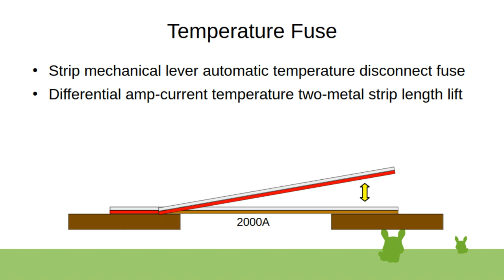Temperature Fuse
Typical mechanical differential metal strip length based electric fuse and temperature meter, should have an induction coil to prevent spike high current/voltage welding arc